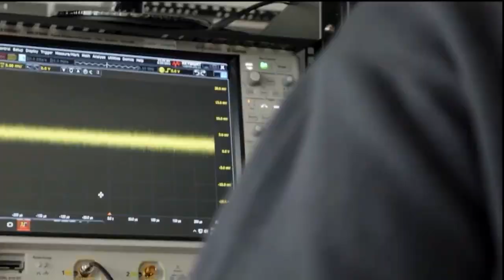Xanadu | Toronto Region Board of Trade: Dare to Lead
Xanadu Founder and CEO speaks about Xanadu's growth and quantum computing at the Toronto Region Board of Trade 134th Annual Dinner: Dare to Lead.

Video provided by Toronto Region Board of Trade.